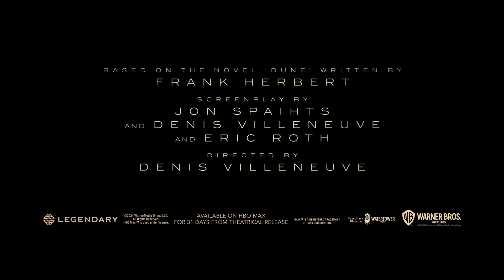DUNE Trailer (2021) | Movie Trailers HD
FILM DESCRIPTION:
Set in the far future, it follows Paul Atreides, as he and his family, the noble House Atreides, are thrust into a war for the dangerous desert planet Arrakis, between the native Fremen people and the enemy invaders, the House Harkonnen.

The Movie Trailers channel is the largest collection of licensed movie clips on the web. Here you will find unforgettable moments, scenes and lines from all your favorite films. Made by movie fans, for movie fans.

Production year
2021 g.
Country
USA, Canada, Hungary
genre
fantasy, action, drama, adventure
Tagline
"The hour has come"
Director
Denis Villeneuve
Scenario
John Spates, Denis Villeneuve, Eric Roth, ...
Producer
Denis Villeneuve, Mary Parent, Cale Boyter, ...
Operator
Greg Fraser
Composer
Hans Zimmer
Painter
Patrice Vermette, Tom Brown, David Doran, ...
Mounting
Joe Walker
Budget
$ 165,000,000
Worldwide fees
USD 100,300,000
fees
Viewers
Russia 3.2 million, ...
Fees in Russia
$ 15,077,366
Premiere in Russia
September 16, 2021, "UPI"
IMAX
3D
World premiere
September 3, 2021, ...
Age
12+
MPAA rating
PG-13

Starring
Timothy Chalamet
Rebecca Ferguson
Oscar Isaac
Josh Brolin
Jason Momoa
Zendaya
Stellan Skarsgard
Javier Bardem
Dave Batista
Charlotte Rampling
34 actors
Roles were duplicated
Gleb Gavrilov
Irina Kireeva
Anton Eldarov
Gennady Novikov
Denis Shvedov
16 actors